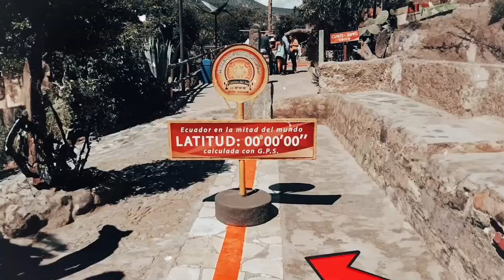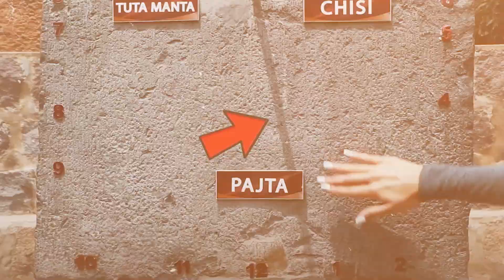Ecuador's Hidden Gems REVEALED for 2024 Travelers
Embark on an extraordinary journey with us as we venture into the heart of the country nearest to the moon. Picture a scene straight out of a dream: towering mountains bathed in the soft glow of a full moon, their peaks reaching towards the starlit sky. As night falls, the landscape transforms into a canvas of natural wonders.

The journey begins as we traverse through rugged terrain, surrounded by rugged cliffs and lush valleys painted with hues of moonlit greens and blues. Each turn reveals breathtaking vistas, where the moonlight dances on tranquil lakes and winding rivers, casting reflections that shimmer like silver threads.

Capture the essence of serenity and majesty in this remote wilderness, where nature's beauty is at its most pristine. From the vantage points atop ancient peaks to the hidden corners of dense forests, every moment invites exploration and wonder. Whether you're drawn to the quiet contemplation of starlit skies or the thrill of capturing nocturnal landscapes through your lens, this adventure promises to leave an indelible mark on your soul.

Join us as we uncover the secrets of this enchanting landscape, where the proximity to the moon seems to blur the lines between earthly beauty and celestial mystery. Discover why this destination is not just a place on a map, but a timeless experience that speaks to the soul of every traveler and nature enthusiast. Let the allure of the country nearest to the moon ignite your sense of wonder and adventure like never before.

The Country Closest to the Moon || What You Don't Know!